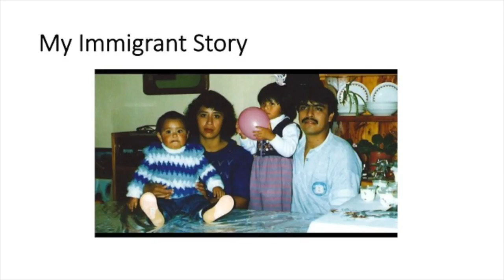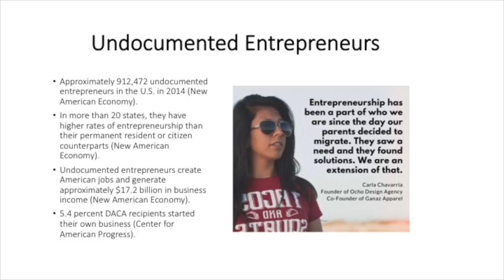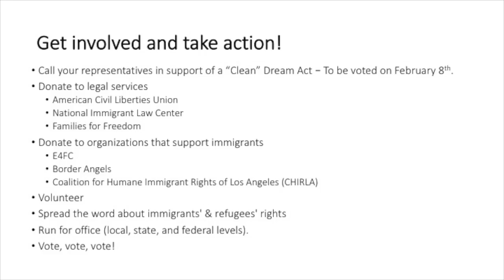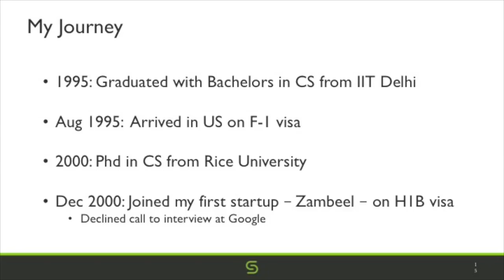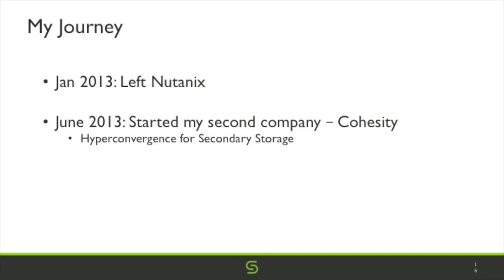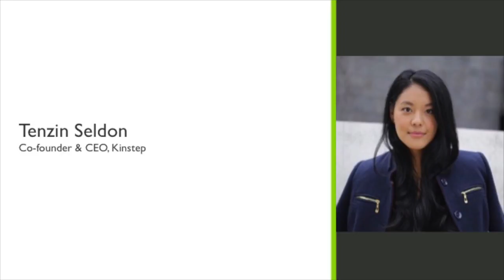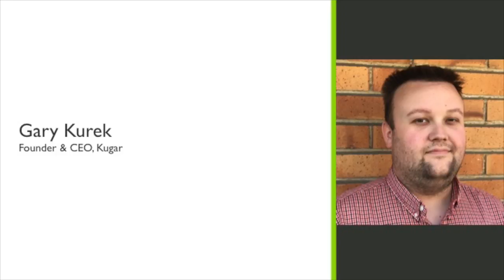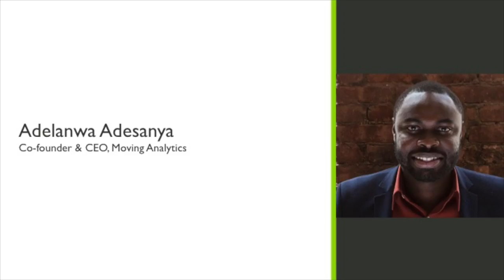Betting Big: Young Immigrant Entrepreneurs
SRI International Conference Center
333 Ravenswood Drive

===Moderator:
Mohit Aron, Founder and CEO, Cohesity

===Panelists:
Iba Masood, Co-Founder and CEO, TARA.AI
Tenzin Seldon, Co-Founder and CEO, Kinstep
Gary Kurek, Founder and CEO, Kügar
Adelanwa Adesanya, Co-Founder, Moving Analytics, Inc.

===Featured Speaker:
Iliana G. Perez, Research Analyst, Stanford University Graduate School of Business

===Event Team
Event Team Chair: Sangam Sangameswara
Event Team Co-Chair: Esha Prasad
Event Team: Michael Chen, Hira Dangol, David Fundenberg, Monique Hodgkinson, Ravi Prasad, Anshuman Tripathi

===Description
One of the most highly-motivated, capable groups of individuals in America is often taken for granted: young immigrant entrepreneurs. They leave their home countries to bring their dreams to live in the land of opportunity. Immigrants are some of our most brilliant innovators, researchers, and scientists. They make up only 12% of the U.S. population but in recent years hold 30% of its patents, 47% of its doctorates in science and engineering, and 25% of its Nobel Prizes. Young immigrant entrepreneurs are tackling challenging problems, building successful companies, creating jobs, and adding to the economy.

While there are political factions with anti-immigration agendas, the facts will not change: immigrants are twice as likely to start businesses than U.S.-born citizens. According to Inc. Magazine, between 1995 and 2005 immigrants founded 52% of all new Silicon Valley companies, with 25% of them raising VC funds. In 2012, tech companies founded by immigrant entrepreneurs employed over 560,000 people and generated over $63 billion in sales.

Well-known immigrant entrepreneurs, including Sergey Brin, Elon Musk, Peter Thiel, and Vinod Khosla, have built some of the world’s most successful companies. If not for immigrants, Google, PayPal, Tesla, Evernote, Reddit, and many other companies would not exist. With new ideas and diverse perspectives, young immigrant entrepreneurs are leading promising startups that could be the next unicorns.

What drives these young entrepreneurs to immigrate?
How do they overcome the many challenges that they face?
Are they concerned about immigration reform affecting their companies?